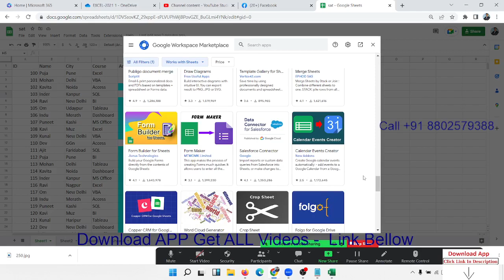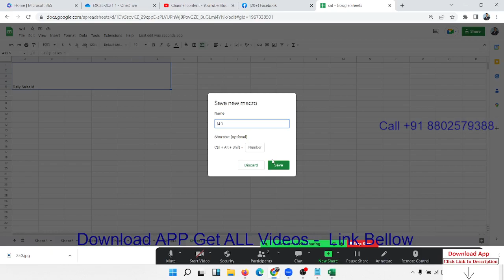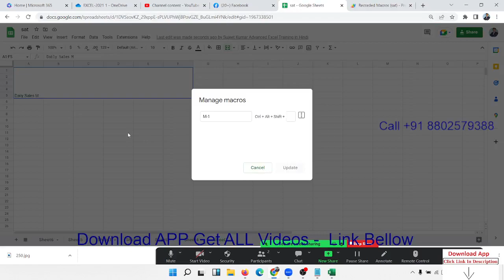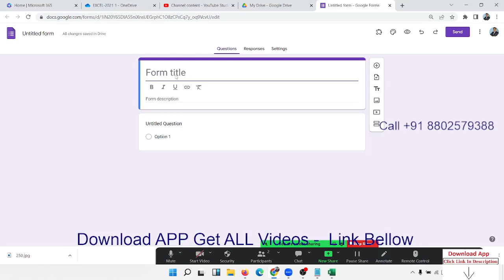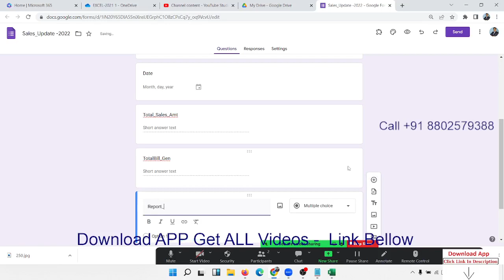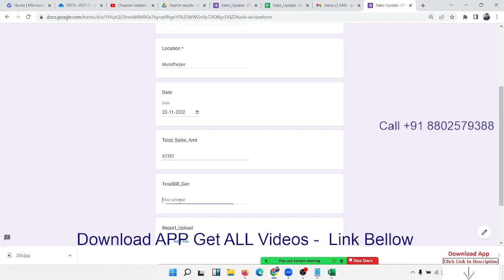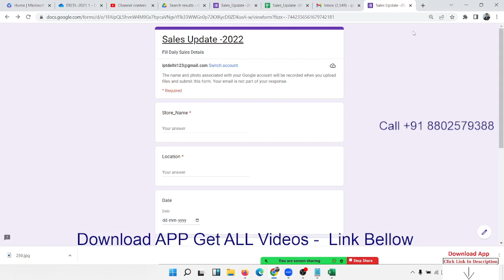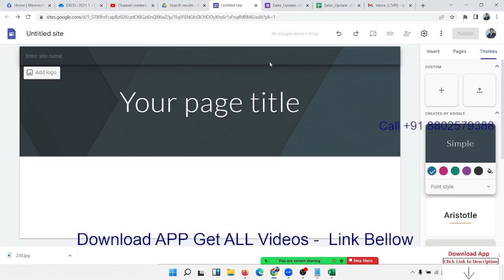Advanced Excel Training in Hindi